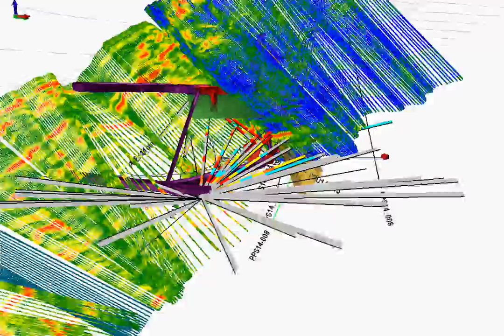Pinar Devel Drilling GPR Nov 2014